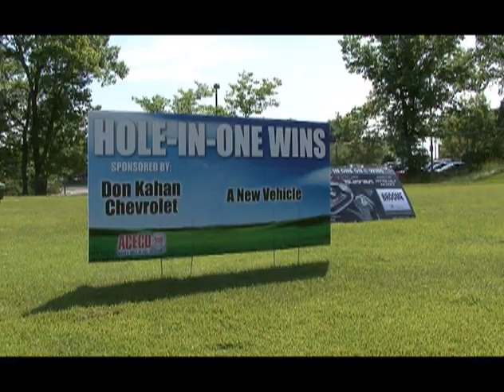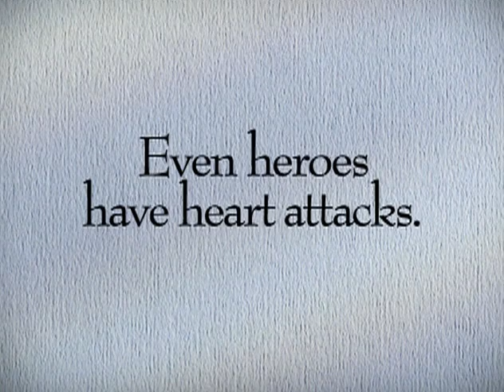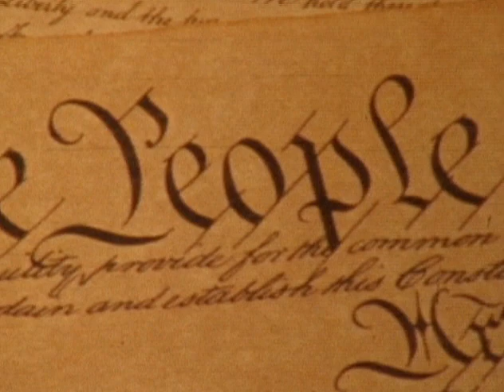Non-profit - Paddock Productions - Kansas City, MO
Welcome to Paddock.com, a full service film and video production company in Kansas City serving producers and clients literally all over the world.

This demo reel highlights some of the projects for non-profit organizations we've produced, created, and helped bring to life.

For more than four decades we've helped other producers achieve their production goals, and we pride ourselves on being able to provide the exact level of production or creative help they need.

We've created and produced everything: dramatic feature films and feature-length documentaries shot world wide, award-winning music videos, literally thousands of national TV commercials, a number of film series, and countless corporate films and web videos.

for any and all of your production needs.